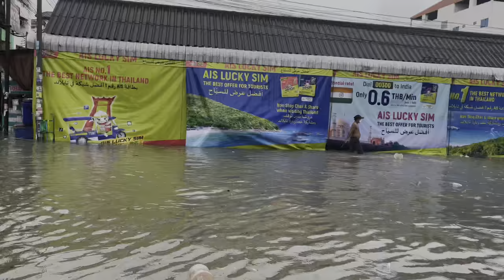Flood in Pattaya Thailand - Documentary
A look at the flood in Pattaya Thailand - I filmed Central Pattaya Road and Soi Buakhao.

Timestamps
00:00​     Intro
00:48     Central Pattaya Road, Soi Buakhao Flood
13:03      End Scenes